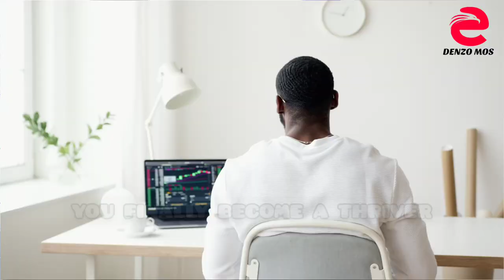7 STAGES OF RECOVERY FROM NARCISSISTICABUSE 👁️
7 STAGES OF RECOVERY FROM NARCISSISTICABUSE 👁️

You may also join this channel by clicking the (JOIN) button,where you shall have access to unedited videos of "behind the scenes" as I go through my day while producing YouTube videos,as well as stickers and other friendly benefits such as featuring and mentioning your name in specific videos,which will be done on request.

denzo_mos